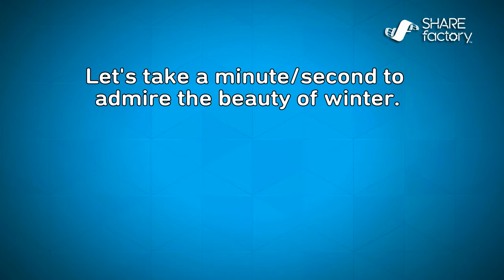GTA V Online #61- Miscellaneous Mixture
Minecraft belongs to Microsoft and Mojang. Grand Theft Auto V belongs to Rockstar.